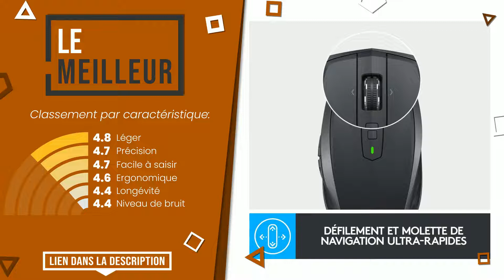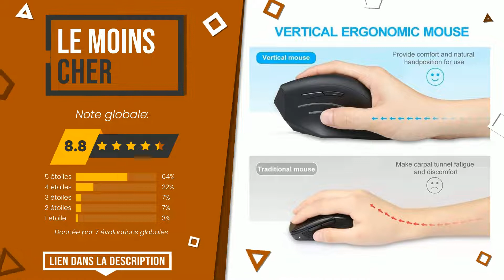Souris sans fil - Top 3 - (BonChoix)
📣 Liens 'Souris sans fil' dans cette vidéo:

✅ LE PLUS DONNÉ: Corsair Harpoon Wireless RGB Sans Fil Rechargeable Souris Op...

✅ LE MEILLEUR: Logitech MX Anywhere 2S Souris sans Fil, Multi-Dispositif, B...

✅ LE MOINS CHER: Souris Ergonomique Verticale TeckNet Souris sans Fil Optique...

Index:
00:00 - Intro
00:05 - Corsair Harpoon Wireless RGB Sans Fil Rechargeable Souris Op...
00:31 - Logitech MX Anywhere 2S Souris sans Fil, Multi-Dispositif, B...
00:57 - Souris Ergonomique Verticale TeckNet Souris sans Fil Optique...